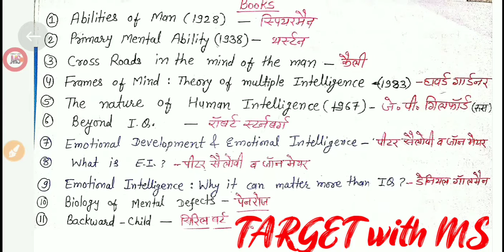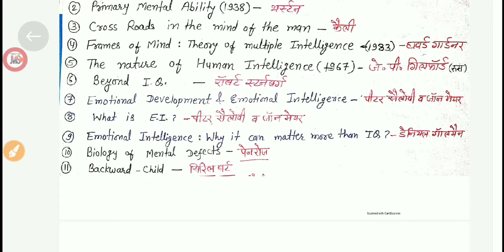REET PSYCHOLOGY BOOKS 📚। Psychology books / मनोविज्ञान की सभी पुस्तकें याद करें एक ही विडियो में 👍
साथियों नमस्कार 🙏🙏 मैं माँगीलाल शर्मा आप सभी का आपके अपने YouTube▶️ चैनल पर हार्दिक स्वागत करता हूँ। यहाँ आपको Online Classes, Motivation Video, विषय विशेषज्ञों के Vlogs के साथ सभी Authentic Educational News प्राप्त होगी ।
धन्यवाद 🙏🙏
❤ आपका विश्वास - हमारा हौसला ❤
Target with MS
Target reet 2021 🎯